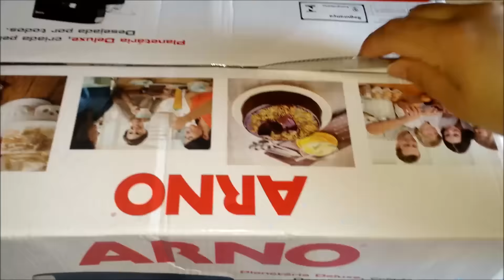Batedeira Planetária Deluxe Preta SX82 - Meu Presente de Natal 1